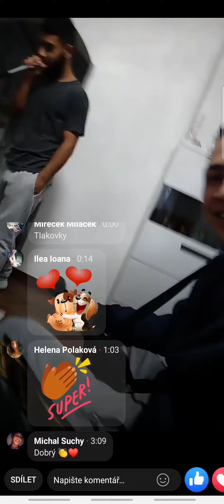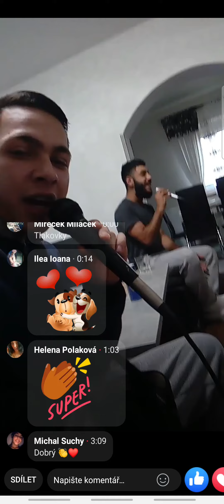Martin-Renek Privni skouška spevu